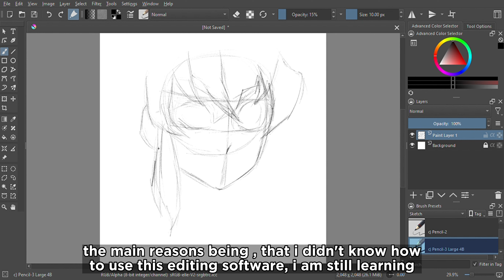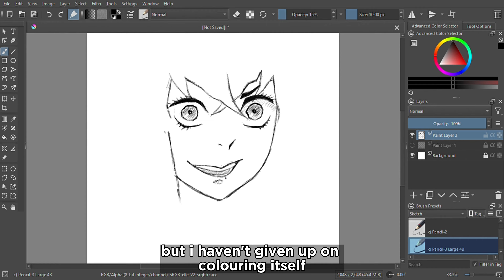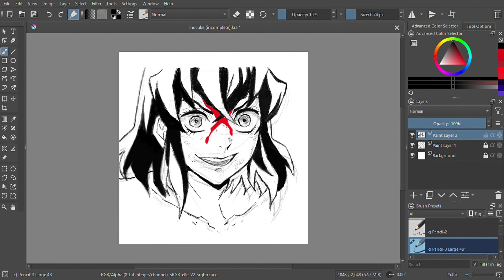Using krita for the first time as a traditional artist